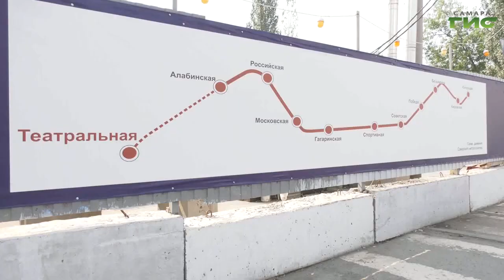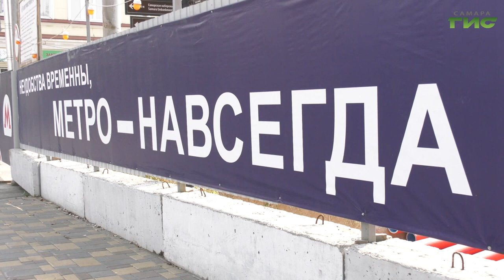В конце следующей недели в Самаре планируют ограничить движение в зоне строительства метро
С 8 октября планируются перекрытия на улице Полевой, на перекрестке с Самарской и Ново-Садовой. Ограничения, связанные со строительством станции метро Театральная обсудили на совещании в администрации Самары. Подробности узнал Михаил Ермоленко.